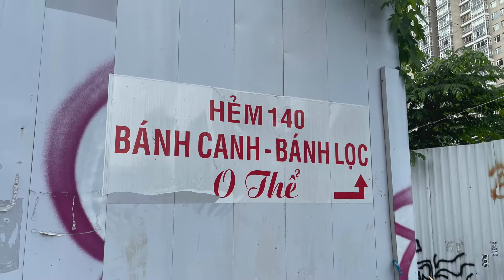Thành Phố Sài Gòn - Việt Nam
Xin mời quý vị cùng Đinh Thanh Hải dạo quanh thành phố Sài Gòn của Việt Nam, một thành phố đẹp tuyệt vời !